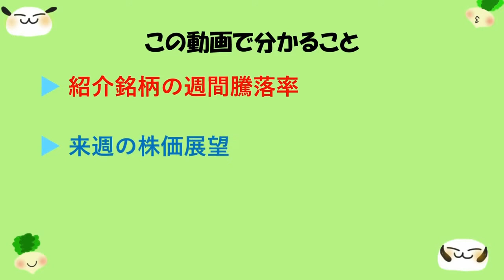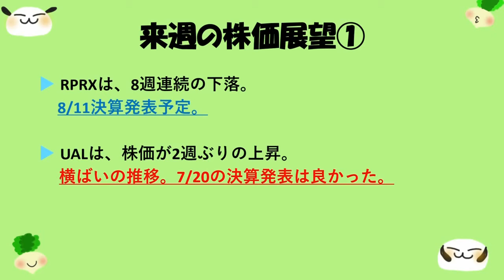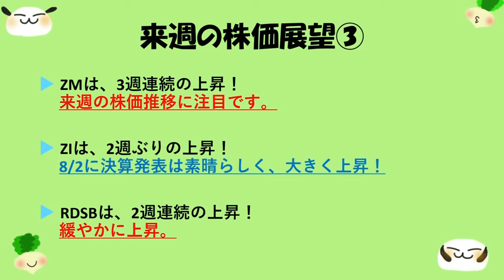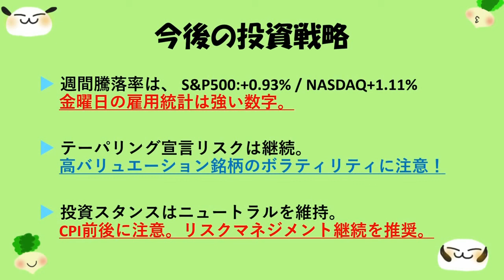アメリカ株週間報告！8月1週目 雇用統計は強い！テーパリング宣言近づく気配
0:00 タイトル
0:46 紹介銘柄チャート
1:35 来週の株価展望
2:33 紹介銘柄騰落率一覧
2:46 今後の投資戦略

皆さん、こんにちは！すてぃ次郎です！
毎週恒例週間報告をさせて頂きます。
拙い内容ですが、少しでも参考になれば幸いです！

すてぃ次郎の新クソ株ブログを毎日更新しています。

Twitterも毎日呟いています。